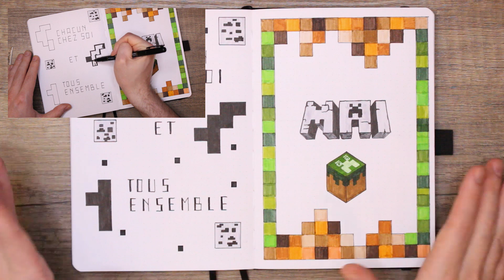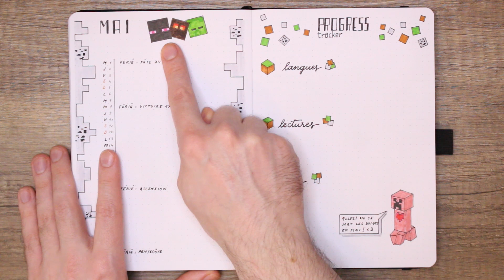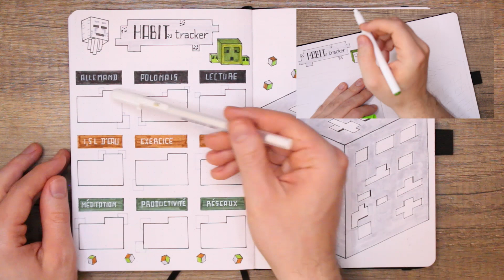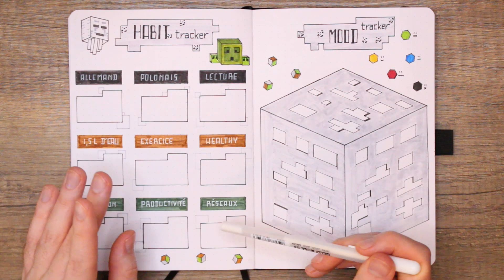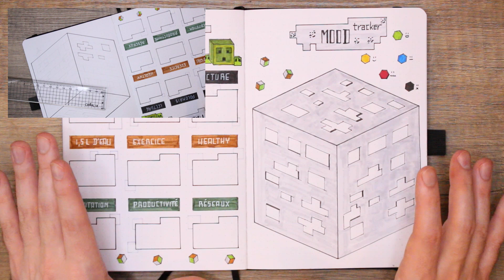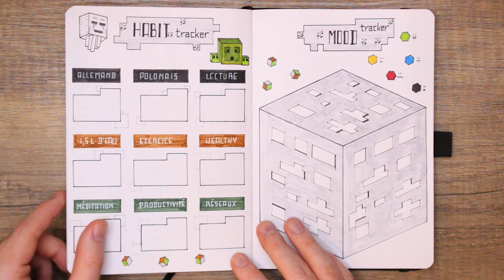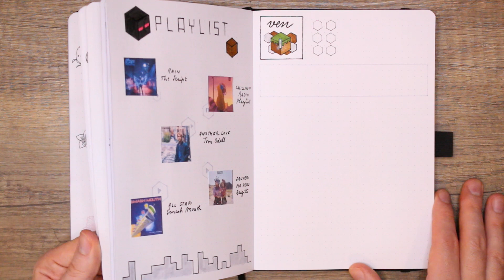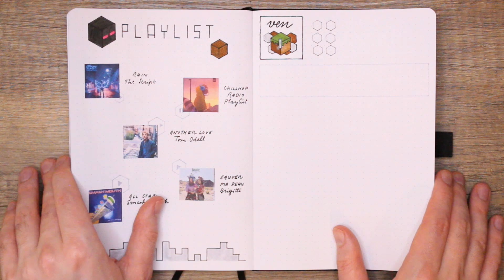Plan With Me : Mai 2020 (Minecraft) | Bullet Journal Setup 🐺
⇩ Déroule petit loup, ensuite tu pourras hurler à la lune ! 🐺⇩

Voilà un mois qui devrait ravir les fans de cubes pixellisés et les fans de bujo ! Je combine ici mes deux activités YouTube préférées et vous les présente dans un flipthrough pour vous donner des idées !

Pour celles et ceux qui veulent me voir performer (lol) sur Minecraft, rendez-vous sur ma chaîne gaming Wolphegon !

Liens vers les boutiques que j'adore :

- Valley of Paper
- Boho Berry Paperie

Bon visionnage ^^

MON MATÉRIEL :

- Carnet Archer and Olive noir à motif lunaire, grammage 160 gsm
- Carnet Archer and Olive Black Out Edition dotted black
- Stylos Gel Sakura Gelly Roll blanc
- Faber Castell Pitt Artist Pen : Metallic editions
- Fineliners Micron 005 à 08
- Feutre Tombow Dual Brush Pen nuances 879, 947, 126, 977
- Stylo à plume Lamy transparent et bordeaux encre bleue/noire Lamy, pointes moyennes
- Zebra Midliners
- Jeu de 2 stylos Tombow Fudenosuke
- Jeu de 50 Crayola Supertips Markers
- Flow Book For Paper Lovers 5,6,7